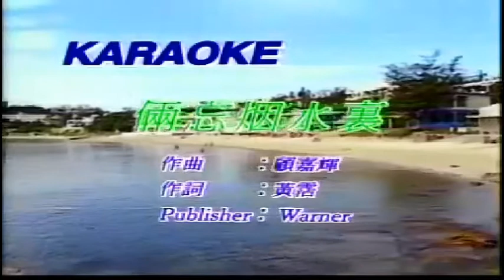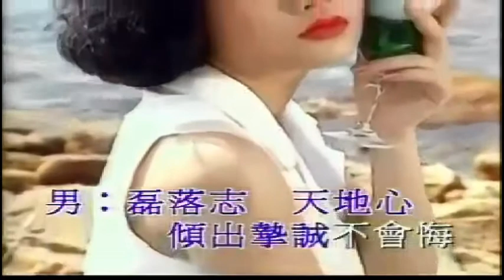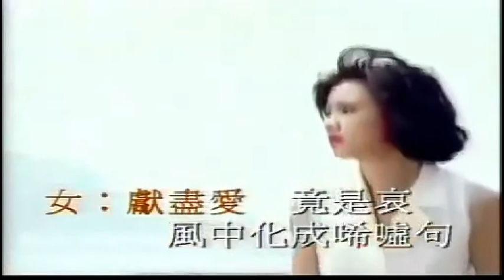倆忘煙水裏 合唱 KTV